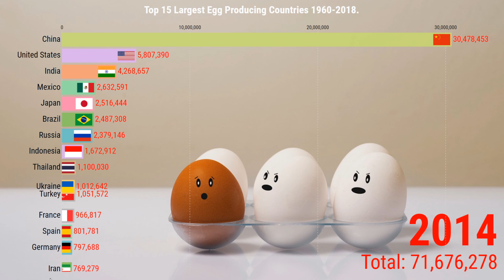Top Largest Egg Producing Countries in the World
The production volume of eggs from top 15 countries worldwide exceeded 75 million metric tons in 2018. Since 1990, the global egg production volume has increased by over 100 percent.
Figures include eggs derived from all domesticated or farmed birds
Data is in in 1,000 metric tons.